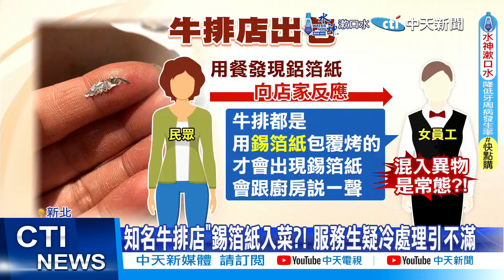【每日必看】超商麵包驚見棉線 牛排店錫箔紙入菜? 20240807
超商麵包被爆出食安問題，有民眾吃到一半，發現裡面竟然有細長的棉線，超商則回應會再了解製作過程；另外，知名連鎖牛排店，有民眾吃到鋁箔紙，員工聲稱因為是用錫箔紙包覆烤的，才會出現在餐點內，新北衛生局將對店家進行稽查。